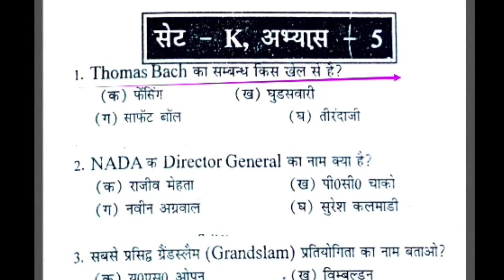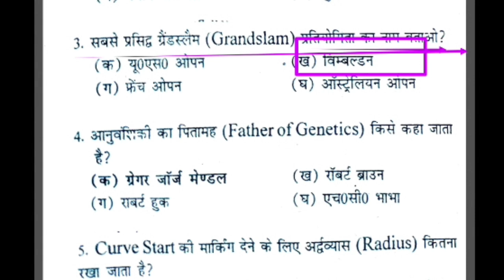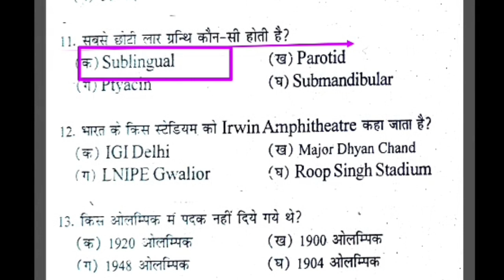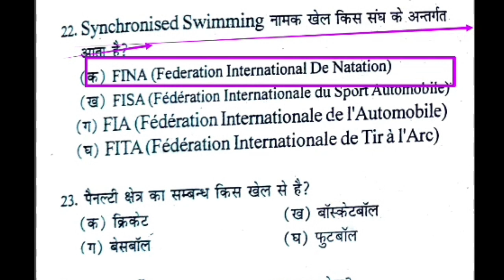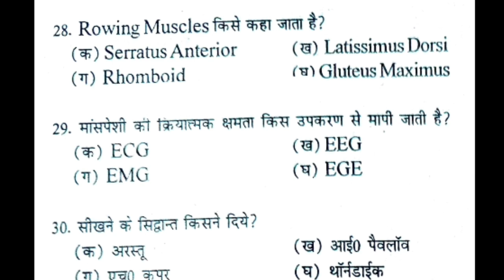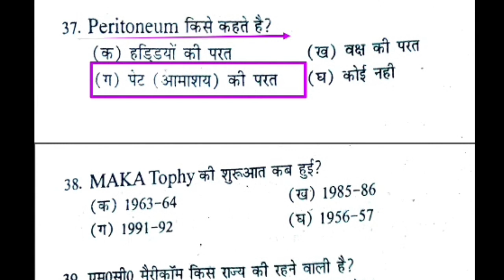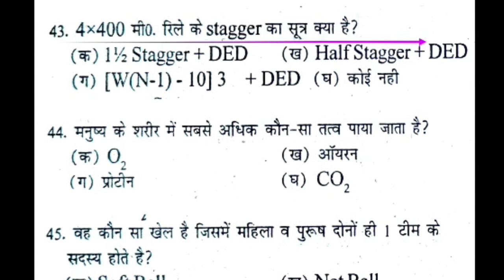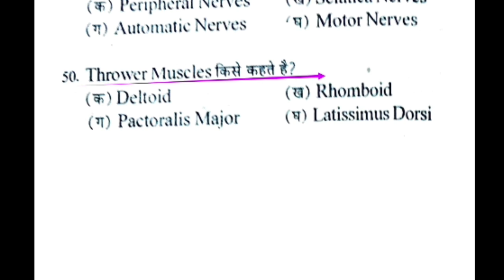Physical education most important MCQ revision/MPSUPERTET varg-2 -3/EMRS PTI/UPTGTPGT/UPLTGREAD/NVS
Hi